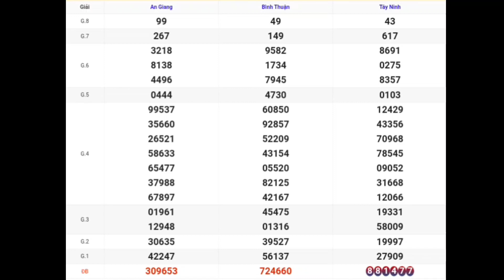XSMN | Quay Thử Kết Quả Xổ Số Miền Nam P5 Hôm Nay Thứ 5 Ngày 27-07-2023